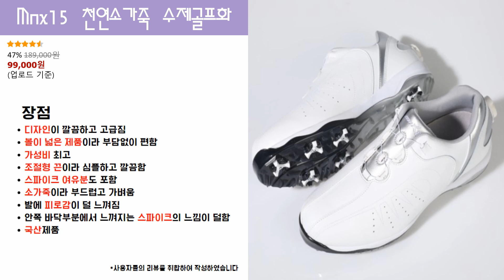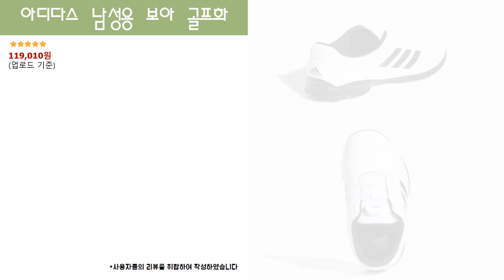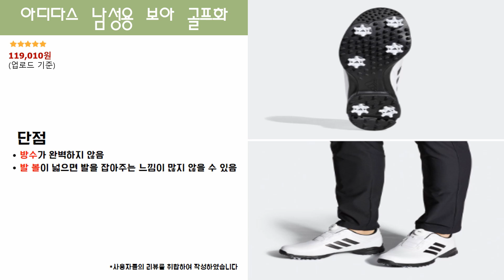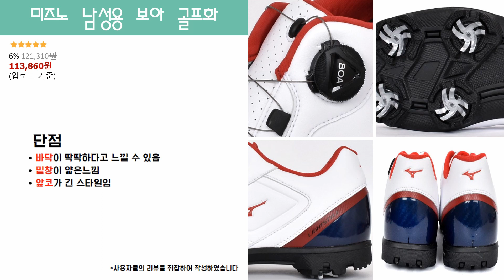2021 평점좋은 입문용/골린이 남성용 골프화 추천 3가지! 아버지 선물하나 해드릴까?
[0:24] mnx15 천연소가죽 수제골프화

[1:17] 아디다스 남성용 보아 골프화

[2:17] 미즈노 남성용 보아 골프화

쿠팡 놓치면 후회하는 타임 특가/할인 정보(10%~80%)